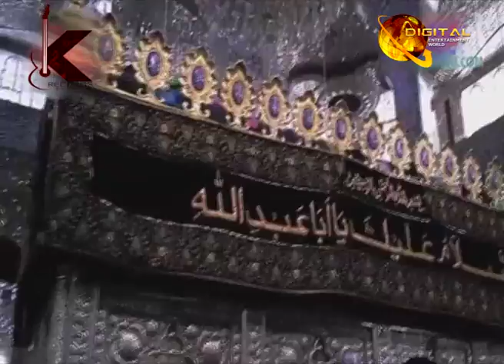Ya Abbas Teri Zainab | Noha | Kamran Haider Jafri | Muharram | HD Video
Noha : Ya Abbas Teri Zainab
Singer: Kamran Haider Jafri
Production: Digital Entertainment World